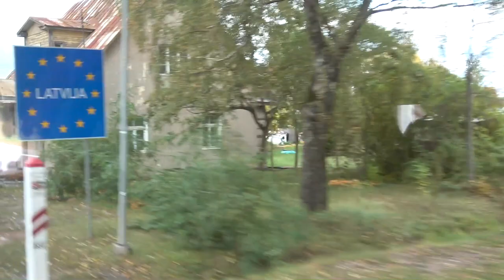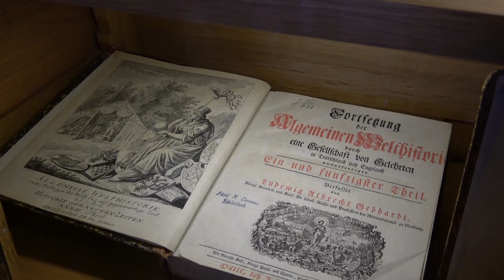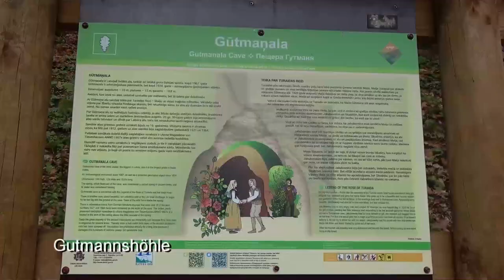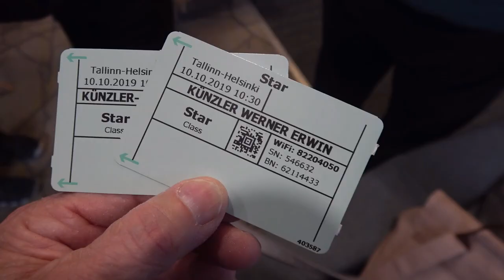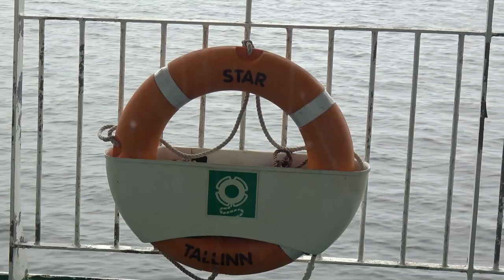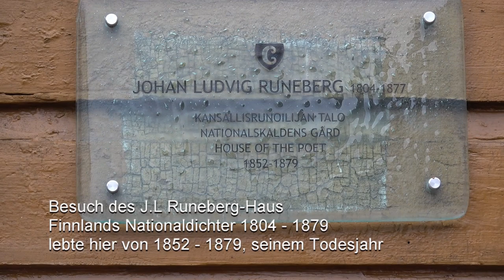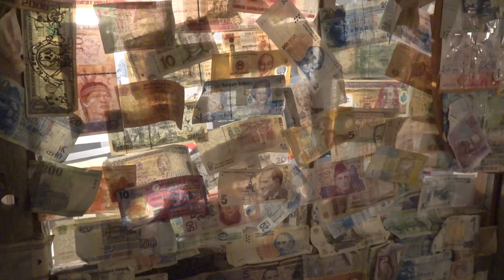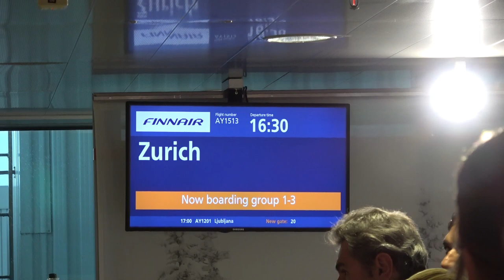2019 Polen & Baltikum Rundreise Teil 2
Eine Leserreise des St. Galler Tagblatt und der Luzerner Zeitung fürte Ende September, anfangs Oktober 2019 mit Lohri-Reisen Luzern in die baltischen Staaten.

Karin Mattli unsere versierte Reiseleiterin führte uns im 2. Teil der Reise von Vilnius, über Rundale nach Riga in Lettland. Es folgte die Besichtigung des Gauja Nationalparks. Weiter nach Estland mit der Hauptstadt Tallin, dann mit  der Fähre nach Finnland, wo wir Helsinki  und Porvoo kennenlernten.

Teil 1 der Reise führte nach Warschau Polen, Danzig, Kaliningrad in Russland, die kurischen Nehrungen nach Nida in Litauen. Über die grosse Düne  wieder auf's Festland nach Kaunas.Über die bekannte Inselburg Trakai ging die Reise bis Vilnius.
Ich zeige Euch hier gerne, den zeiten Teil,  der eindrückliche Reise in einen Video.
Werner Künzler